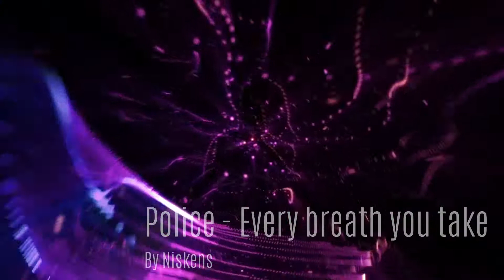Police - Every breath you take, By Niskens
Bonjour à tous mes abonnés.
Ce petit mot pour vous dire que je suis absent pour un moment, en espérant un retour d'ici quelques mois.
les covers que vous écoutez toute les semaines, sont des enregistrements que j'ai réalisés pendant les différents confinements. je les avait programmés sur YT avant de devoir arrêter...
Je vous prie de m’excuser et vous remercie du fond du coeur pour votre gentillesse et votre bienveillance, car je vous apprécie toutes et tous.
Je passerai vous faire un petit coucou de temps en temps, sur vos chaines respectives, promis...
Amitiés musicales.
Niskens
Ceci est une vidéo à but non lucratif faite uniquement à des fins d'étude, de révision, ou d'analyse critique uniquement.
Clause de non-responsabilité en matière de droit d'auteur, en vertu de l'article 107 de la loi sur le droit d'auteur de 1976,
une utilisation équitable est autorisée à des fins telles que critiques, commentaires, reportages, enseignement, études et recherches.
Une utilisation équitable est une utilisation autorisée par la loi sur le droit d'auteur qui pourrait autrement être violée.
Un usage personnel, sans but lucratif, éducatif, ou personnel, fait pencher la balance en faveur d'une utilisation équitable.
et à activer les notifications avec la petite cloche 🔔 juste au dessus,
pour découvrir mes covers avant tout le monde !

Whoo, hoo
(Every game you play)
(Every night you stay) I'll be watching you
(Every claim you stake) I'll be watching you